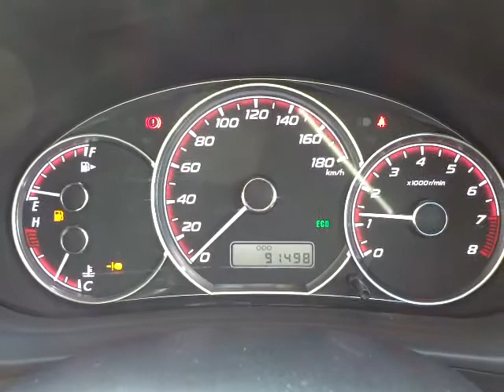スバル インプレッサハッチバック 1.5i-S 4WD エンジン音 (A077)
スバル インプレッサハッチバック 1.5i-S 4WD エンジン音

sakucity nagano
Models. Valid